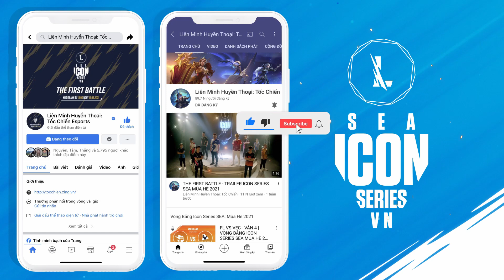DV vs ONE l Vòng PLAYOFFS - Ngày 1 SEA Championship (30.09.2021)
Một trận đối đầu đầy kịch tính giữa 2 đội Divine và độ ONE Team trong giải đấu SEA Championship 2021

00:00:00 - Ván 1
00:21:20 - Ván 2
00:42:21 - Ván 3